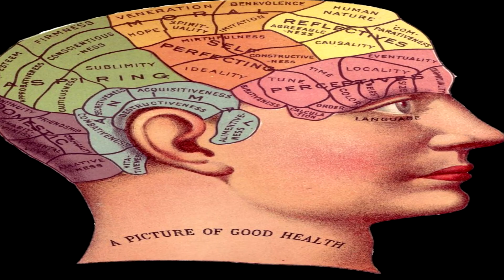50,000 Thoughts Per Day | Mind Vs. Self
50k thoughts per day? No thank you.

What are thoughts?
Where do thoughts come from?
Who's thinking them?

In this video I compare the two leading theories of mental activity. By contrasting the Mind-Created Theory with the Self-Created Theory I attempt to shine a light on the problem of identifying with thought, and how it might contribute to mental health.

These are NOT the only theories out there; just the two heavyweights currently dominating the public conversation.

Evil Laugh credits:
Sound Effect by ElmanGhaziReyyan from Pixabay

Have fun.